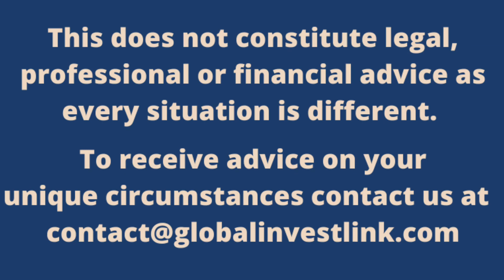Global Invest Link: Vlog Update Queensland flexible on 491 small business owner visa pathway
Global Invest Link presents McLaughlins Lawyers Sophie Pearson interviewing Crest Migrations Sed Crest on his recent blog post about the updates on the small-business-owner pathway visa in Queensland.

If you would like to read Sed Crest's blog post please follow this